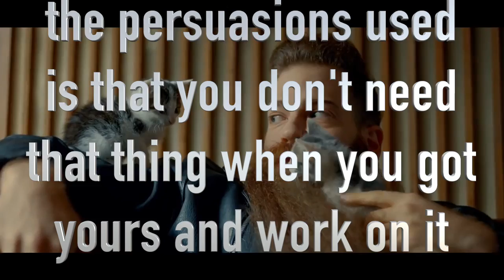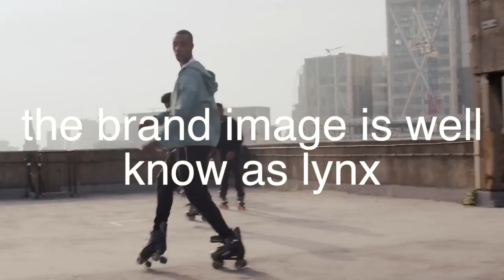ad vlog by kyle cox